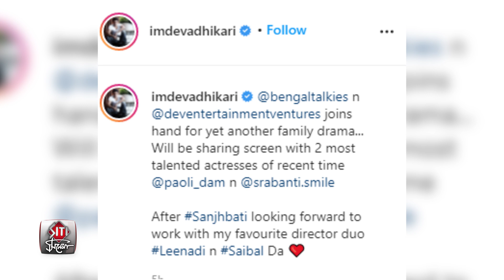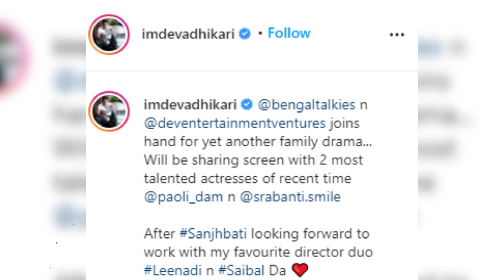খেলাঘরে ফিরছেন দেব শ্রাবন্তী জুটি | Dev | Srabanti Chatterjee | Paoli Dam | Khelaghar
Sanjhbati team unveils new social drama Khelaghar, to be directed by Leena Ganguly and Saibal Banerjee. Produced by Bengal Talkies in association with Dev Entertainment Ventures, Khelaghar stars Dev, Paoli Dam and Srabanti Chatterjee.